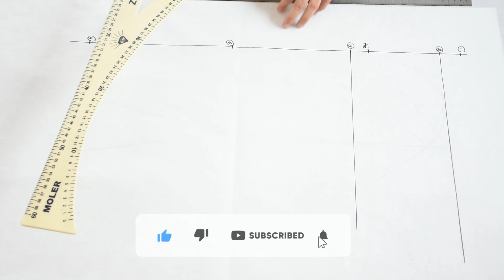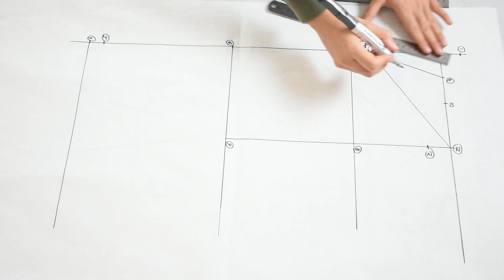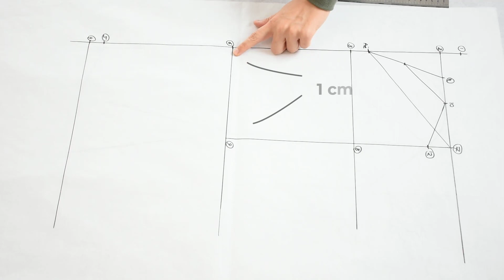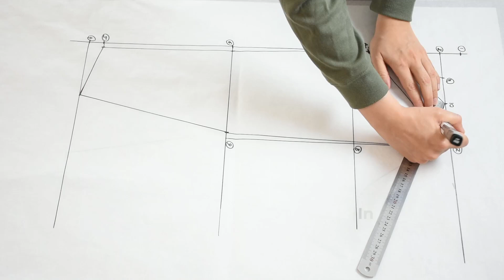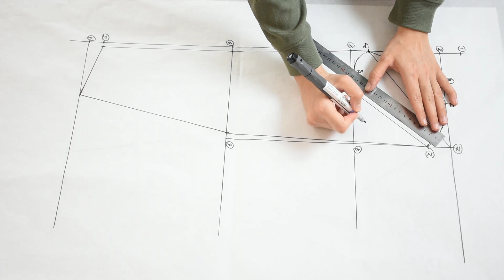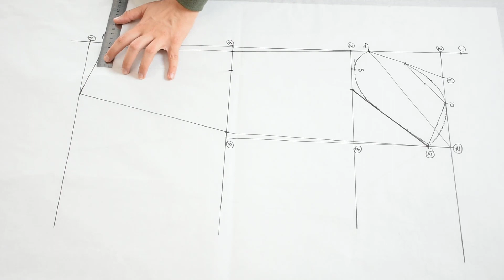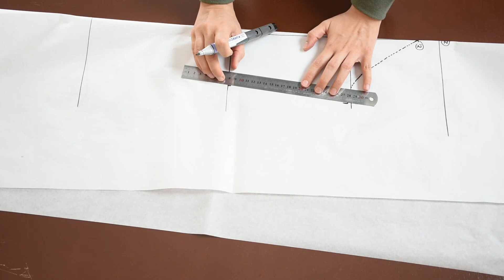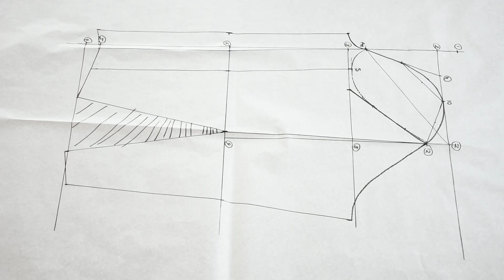How To Draft Basic Sleeve Pattern | Muller Pattern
Hi everyone.
Drafting a sleeve block is one of challenges in pattern making. In today video, I show you how to draft a basic sleeve pattern for a size 40 which matches to bodice pattern.